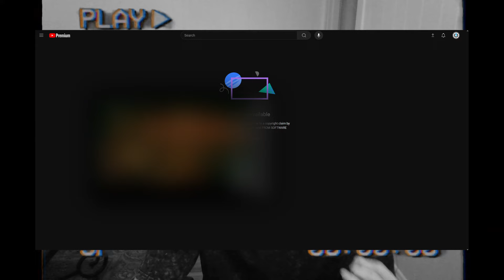Elden Ring LEAKED DLC Boss & Gameplay Analysis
Come back to this video on the 21st and lets see how accurate this was!